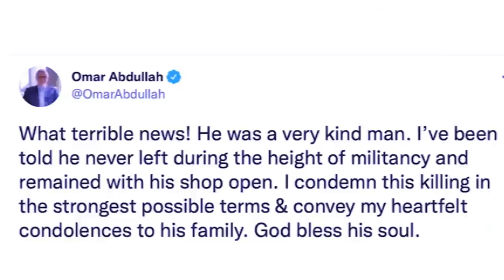wat hapdeng ka thma u pandit bindroo u pynneh ban plie ia ka dukan: ong ka report